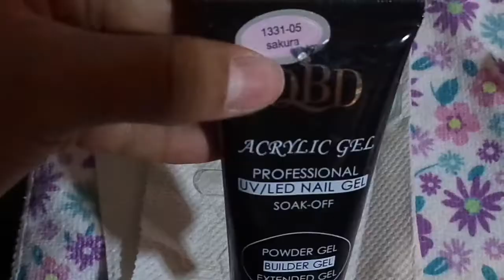Probando Sistem Dual (intento fallido)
Hola chicas bienvenidas a este canal. Hoy les traigo este vídeo en donde pruebo los famosos sistem dual y acrigel. Espero que les guste